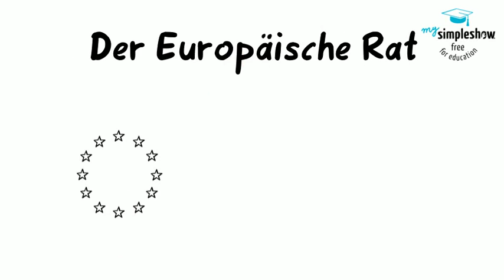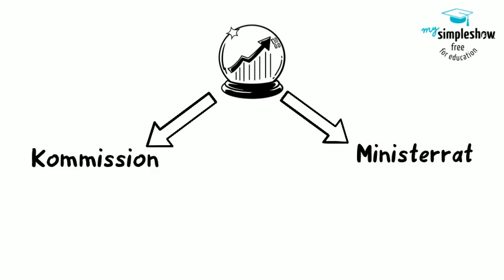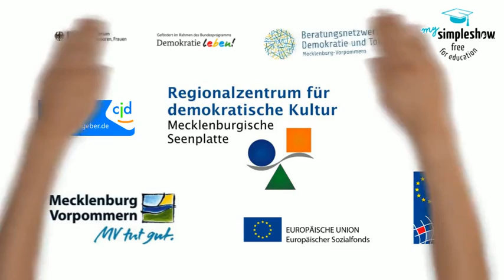Der Europäische Rat